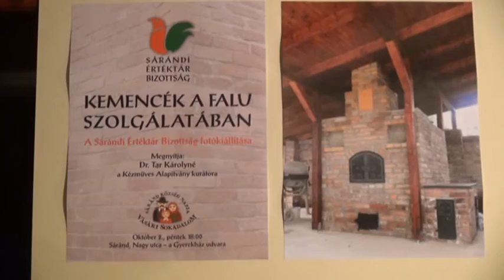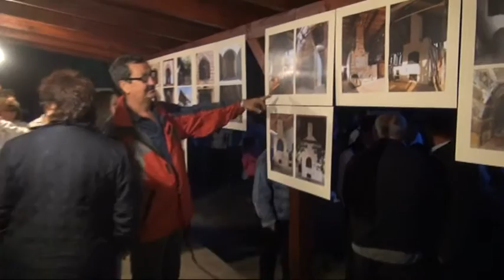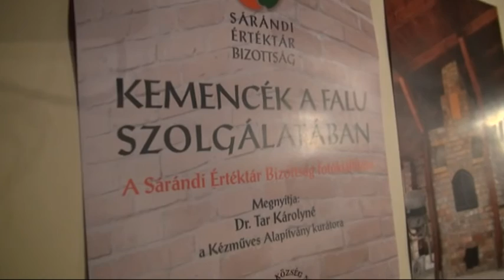Átadták a falu kemencéjét Sárándon